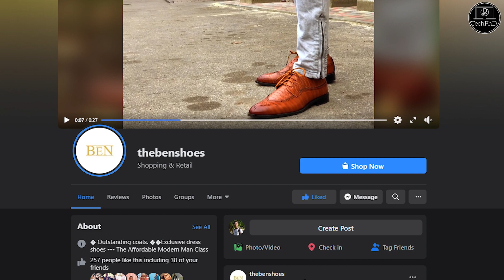Samsung has gone crazy! No seriously!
This idea has me convinced that Samsung has gone completely mental! Enough said.